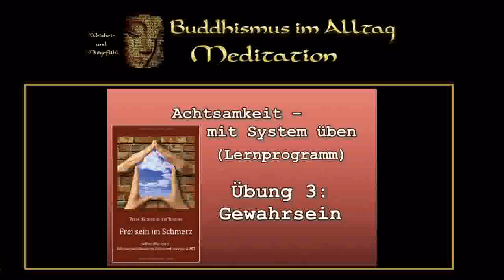Achtsamkeit - mit System üben 2: Beobachter des Inneren